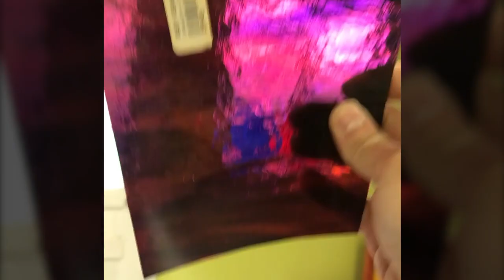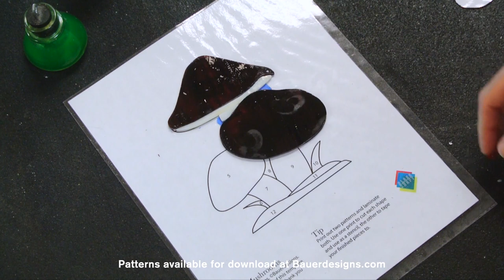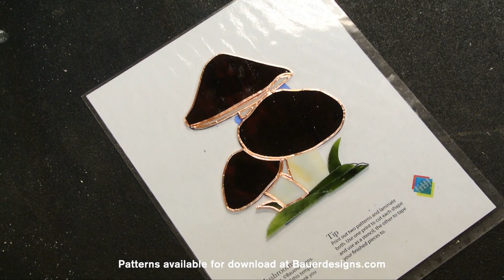Mushroom Stained Glass by Glass Craft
Patterns from all of our videos are available for download at Bauerdesigns.com.  Enjoy as Glass Craft takes you through the build of this shroomy cool stained glass mushroom build. If you'd like to build your own using my template, follow the link below for this, and other templates!